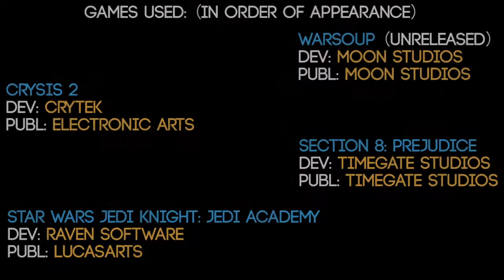Comparing Gun Animations in First Person Shooters - A Resource to learn from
READ DESCRIPTION FOR INFORMATION REGARDING THE PURPOSE OF THIS VIDEO

I'm currently getting into animating gun animations for First Person Shooters. To better prepare myself, I recorded some footage from a few of my favourite Sci-Fi Schooters to see how they did it, organized and compiled it and put a framecounter on the recordings.

Ultimately it's helped me LOADS as a reference and I simply wanted to put the file out there for others to chuck into their editing programs and go through frame by frame the way I did. It can also be a great source of inspiration.

* = The Technical Edit excludes the music and the mention of James Benson at the end of the video to create an Edit that you can use in the most concentrated and customizable way possible.

Finally, I would like to link to James Bensons Video - because it's alot of his brilliant animation that inspired me

I used the song 'Chant' by C418 from his album "Bushes and Marshmallows" in this video.